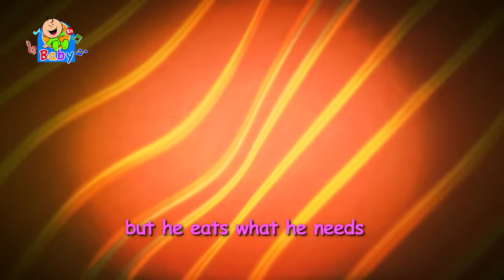The good elephant - Toyor Baby English